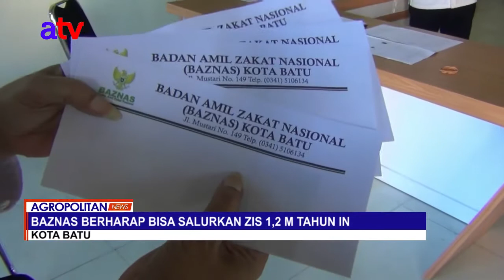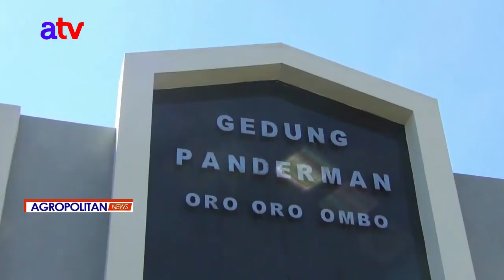BAZNAS BERHARAP BISA SALURKAN ZIS 1,2 M TAHUN INI